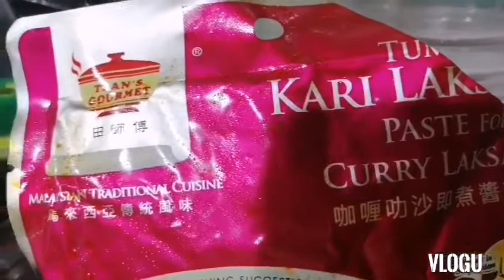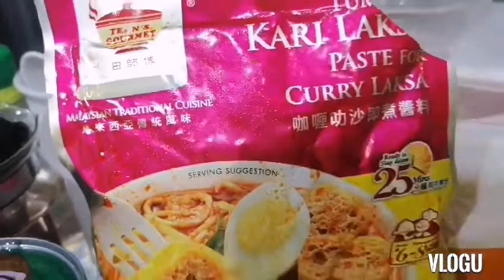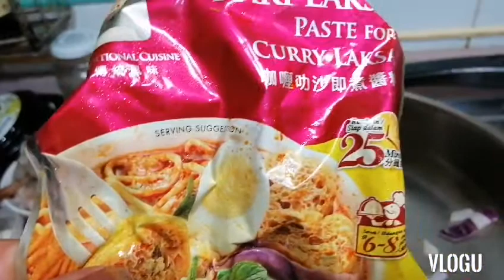how to cook yellow noodles LAKSA lainevlog